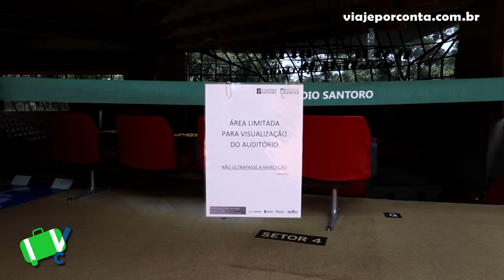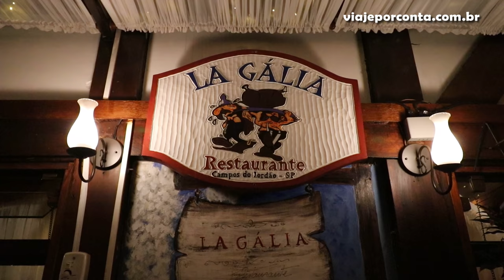O QUE FAZER EM CAMPOS DO JORDÃO GASTANDO POUCO: PONTOS TURÍSTICOS, MELHORES RESTAURANTES E HOTEL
Onde comer e onde se hospedar em Campos do Jordão? Um destino para quem ama frio e um lugar para viajar no Brasil barato se souber se planejar. Veja as melhores dicas e como aproveitar a cidade mais alta do país.

Produção e Edição: Fábio Trindade e Tiago Stachetti